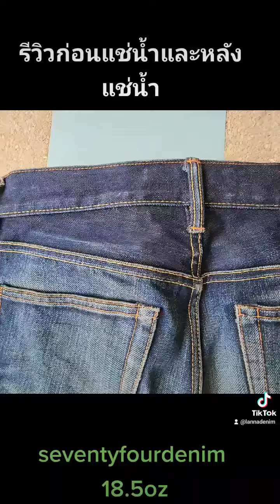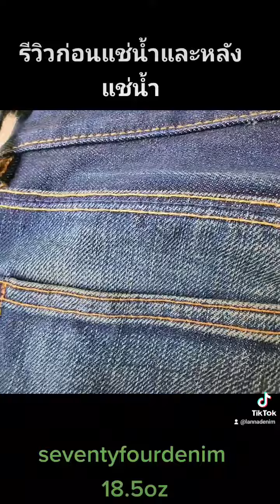รีวิวก่อนแช่น้ำ และหลังแช่น้ำ seventyfourdenim 18.5oz